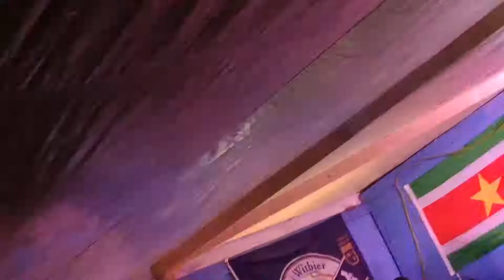Chump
Mcp Apache
Fontaine l'Evêque (Belgium)

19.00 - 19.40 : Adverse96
(Punk Rock/Hardcore - Liège/Brussels)

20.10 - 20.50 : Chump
(Punk Rock - Liège)

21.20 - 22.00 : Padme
(Punk Rock - Istanbul) TUR